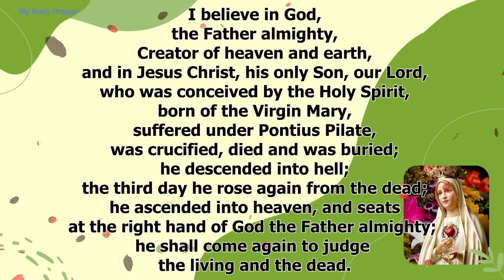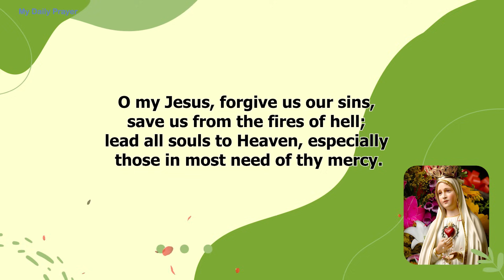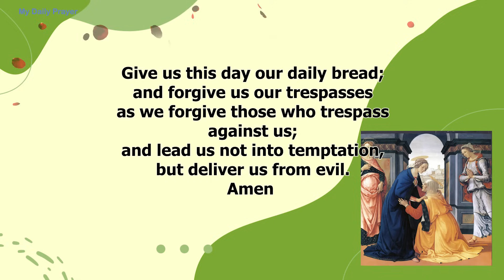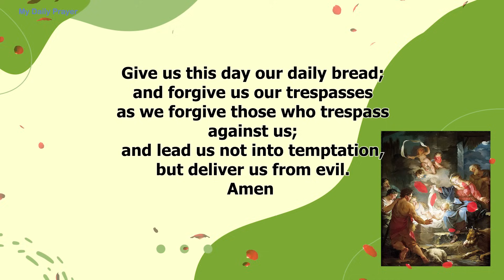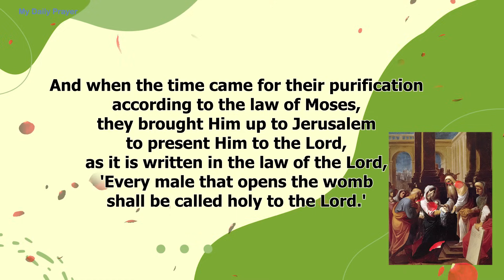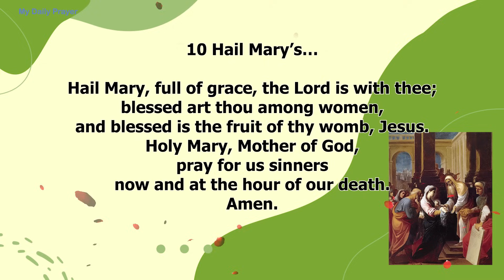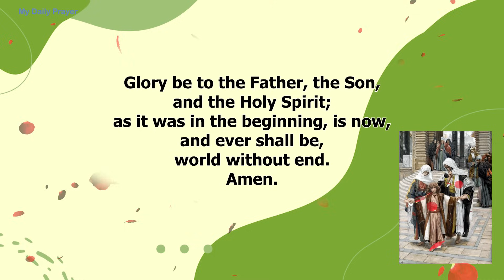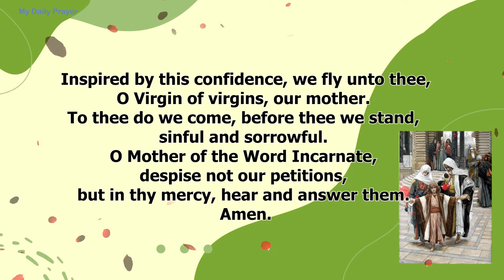TODAY HOLY ROSARY: JOYFUL MYSTERIES, ROSARY MONDAY🌹DECEMBER 25, 2023 🌹 FOR HEALING AND COMFORT